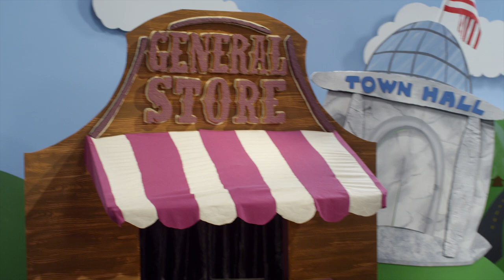Pills, Blood & Valentine's Day - LearningTown Episode 6: Guest(s)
A Very Special Valentine's Day episode is staged. Also, everyone punches everyone else a whole lot.

Purchase "The Maiden Fair and The Brave Huntsman (Hey Nonny No)" on iTunes and Amazon

Follow Paul & Storm on twitter! (@paulandstorm)

Starring
Paul - Paul Sabourin
Storm - Storm DiCostanzo
Cookie - Bresha Webb
Teddy - Mike Phirman

Also Starring (in order of appearance)
Wand-A - Freda Foh Shen
Male Guest Star - Jeff Lewis
Ace - Greg Roman

Teleplay By - Josh A. Cagan
Story By - Josh A. Cagan and Paul Sabourin & Storm DiCostanzo
Created By - Josh A. Cagan and Paul Sabourin & Storm DiCostanzo
Executive Producers Felicia Day, Sheri Bryant, Kim Evey
Producer Ethan Cushing
Co-Producers Paul Sabourin, Storm DiCostanzo
Associate Producer Josh A. Cagan
Edited by Bradley McLaughlin
Casting By Helen Geier, Kendra Shay Clark
Production Designers Nick Nakahara, Rachel Robb Kondrath, Greg Aronowitz
First Assistant Director Rachel Jensen
Second Assistant Director Chad Witt
Additional Second Assistant Director Arek Bagboudarian
2nd 2nd Assistant Director Brian Kameoka
Unit Production Manager Tara Perry
Production Coordinator Lindsey Koens
Script Supervisor Magan Rutledge
Key Set PA Matthew Gellert
Production Assistants Matthieu Silberstein, Jeremy Wyse
Additional Production Assistants Ian Beavers, Joel Blacker, Helena Geefay
Best Boy Electric Jerry J. White III
Additional Best Boy Electric Tom Arizmendi
Additional Best Boy Electric Ron Ruanphae
Key Grip Tyler Johnson-Williams
Best Boy Grip Mike Gardner
Additional Best Boy Grip Anthony Schrader
Additional Best Boy Grip Rob Miller
G/E Swing Brody Culbertson
Sound Mixer Nathan Whitcomb
Additional Sound Mixer Leonardo Nasca
Boom Operator Leonardo Nasca
Additional Boom Operator Mike Robertson
Additional Boom Operator Sean Oakley
Additional Boom Operator Emmett Casey
Additional Boom Operator T.K. Broderick
Additional Boom Operator Ryan Bertolami
Key Hair and Makeup Katie Vernon
Hair and Makeup Assistant Robyn Rebbe
Key Costume Designer Kate Mallor
Key Costumer Natasha Konowalow
Costumers Lynne Martens, Kriss Meier, Emily Moran
Art Director Nicholas "Tails" Taylor
Additional Art Director Alynne "Red 5" Schripsema
Assistant Art Director Keri Palmetto, Mazin Dajani
Set Decorator Rachel Gold
Assistant Set Decorator Rachel Yaron
Construction Coordinator Keith Patterson
Construction Elliot Agnew
Construction Justyna Kornacka
Puppets By Russ Walko
Hikky Burr Lead Creative Fabricator Brent Johnson
Additional Hikky Burr Materials Provided By James Hayes

Post Production Supervisor Ethan Cushing
Online Editor Sean Becker
Assistant Editor Tiffany Melvin
Additional Assistant Editor Lis Gillott
Digital Media Manager Brenton Murrell
RED Transcoding Services by The Institution Post
LearningTown Theme Song Performed By Parry Gripp
Original Music By Paul and Storm
Post Production Sound Mixer Ben Russell
Colorist Chris Darnell
VFX Supervisor Clayton Root
Graphic Designer Rachel Robb Kondrath
Craft Services Joy Allen
Catering Provided By Full Moon Pickles Catering
Production Accountants Joel Baral, Cristina Villalobos
Main Title By James Deuling